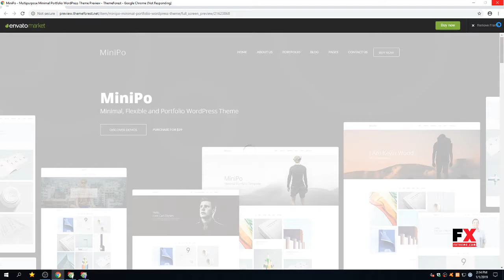MiniPo - Multipurpose Minimal Portfolio WordPress Theme Blake Br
Columns 3

 Layout Responsive

 Tags agency, bootstrap, business, clean, corporate, creative, freelancer, minimal, minimalist, modern, multipurpose, neat, personal, photography, portfolio